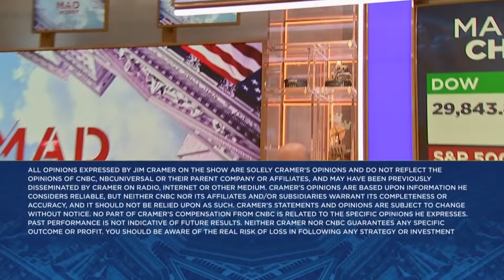Cramer's Lightning Round: Northrop Grumman, John Bean Tech, AMC Entertainment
'Mad Money' host Jim Cramer weighs in on stocks including: Northrop Grumman, John Dean Tech, AMC Entertainment and Procore Technologies.